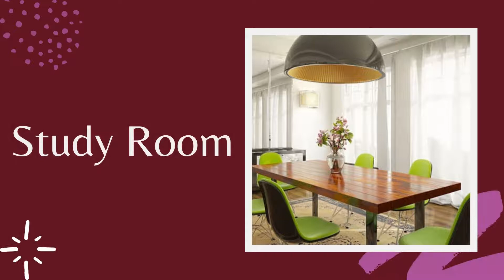250 Sqyd Kothi Sale DLF Phase 1 Gurgaon 9811022205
ID-Y-055

250 Sqyd Kothi Sale DLF Phase 1 Gurgaon
3 BHK / Size- 250 Sqyd /Price- 4 CR

Kothi Sale DLF Phase 1 Gurgaon
Size- 207 Sqyd / Ground Floor + First Floor + Second Floor / 10 Years Old Property / Open Car Parking / 4 BHK / Price- 4.5 Cr